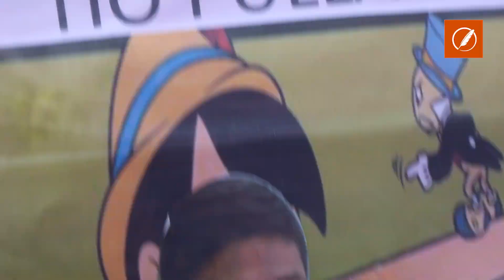Docentes santafesinos se sumaron a la marcha universitaria y reclamaron a Pullaro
Gremios docentes y estatales encabezaron en la mañana de este martes una masiva concentración frente a la sede local de Gobernación para manifestar su rechazo a las políticas de ajuste que el presidente Javier Milei y el reclamo por mejores condiciones laborales en Santa Fe.